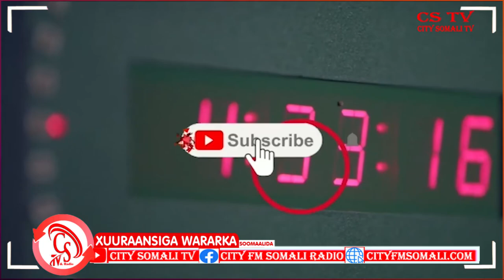Madaxweynaha Puntland oo ku baaqay in dib loo sooceliyo dadkii ka barakacay Degmada Eyl.